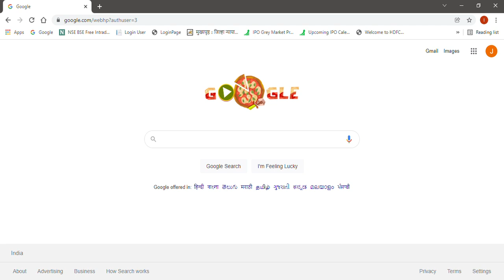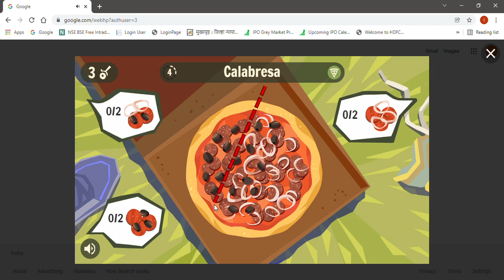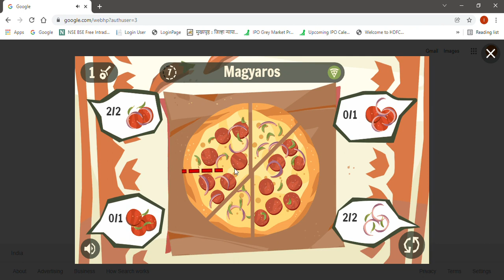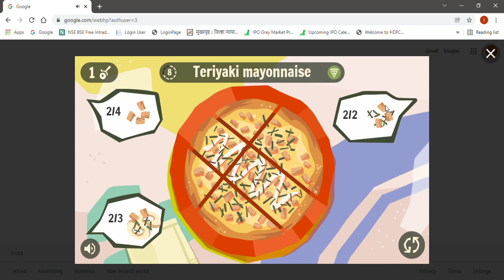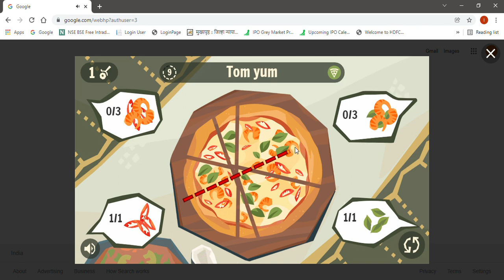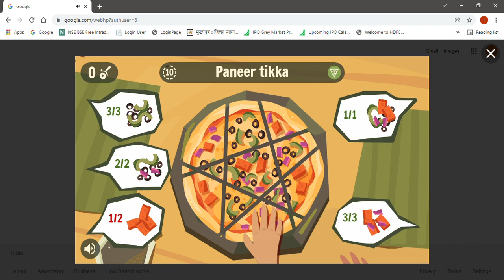Pizza Doodle Game 🍕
New Google Doodle Game 🍕